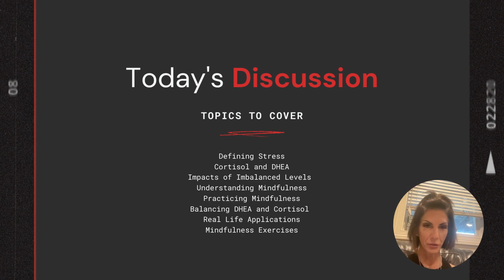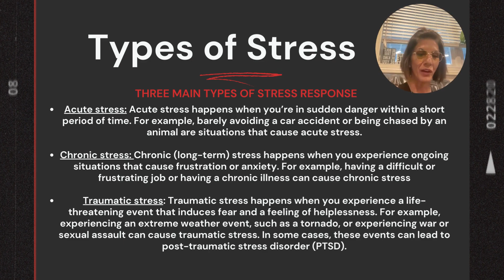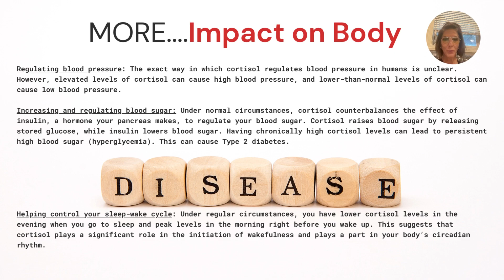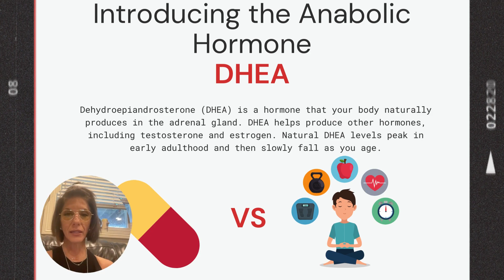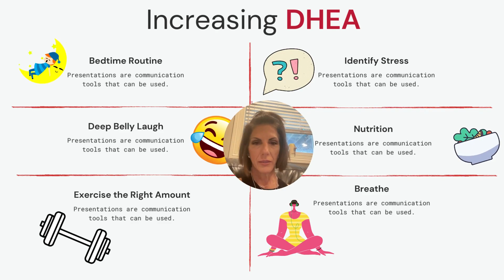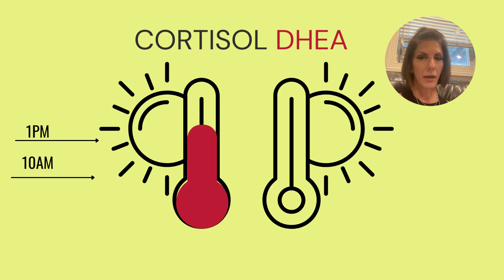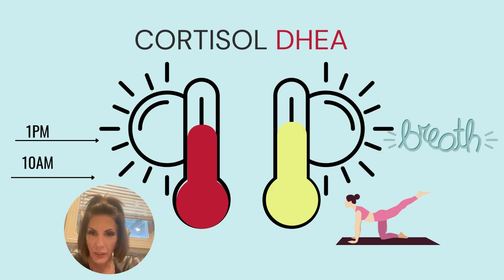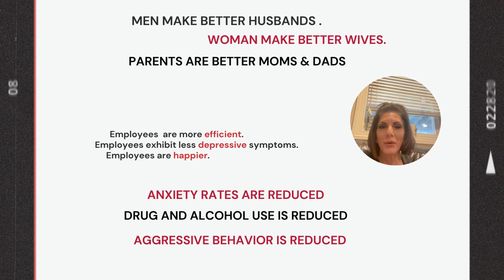Stress and Cortisol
Cortisol is our body's response to stress. It is catabolic to many of our bodily functions, including the metabolism and hormones.  In this presentation you will see how too much cortisol can lead to a handful of issues and how you can control this from impacting your overall health without drugs or hormone supplements!